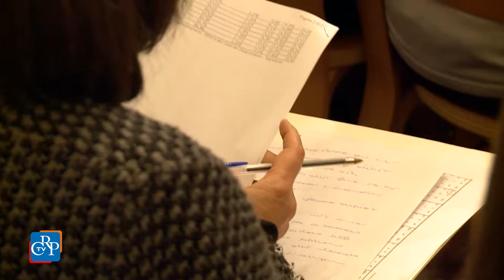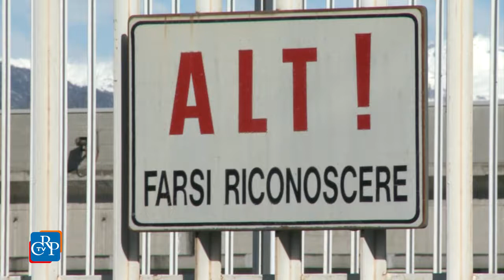Reinserimento lavorativo dei detenuti: il Piemonte è indietro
Impiego dei detenuti per le attività lavorative: in Piemonte alcuni esempi virtuosi, ma c’è ancora molta strada da fare. È quanto è emerso nel corso della conferenza stampa sul reinserimento lavorativo dei detenuti che si è svolta il 7 novembre a Palazzo Lascaris, sede dell’Assemblea legislativa piemontese.

L’evento, organizzato dal garante regionale delle persone sottoposte a misure restrittive della libertà personale, è stato l’occasione per fare il punto sulla situazione piemontese e far conoscere quanto realizzato dal Consorzio sociale Giotto di Padova, che garantisce lavoro e stipendio a oltre 150 detenuti.

Intervento Bruno Mellano (garante regionale detenuti)
Intervento Nicola Boscoletto (presidente Consorzio sociale Giotto)